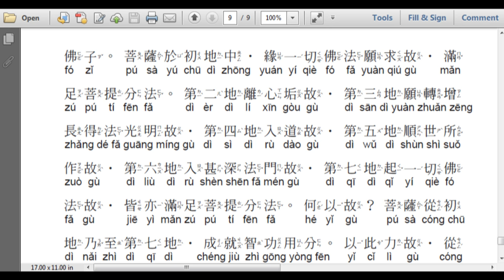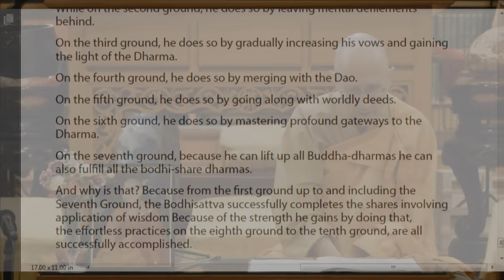Avatamsaka Sutra lecture at Berkeley Buddhist Monastery, 17 September 2016